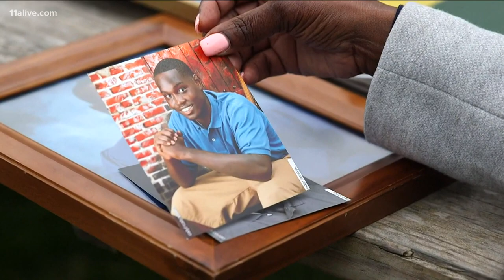Georgia state lawmakers wrap up legislative session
The Senate and House did it with the traditional blizzard of paper – the release of forty days worth of work that will mostly go dormant until January 2022.